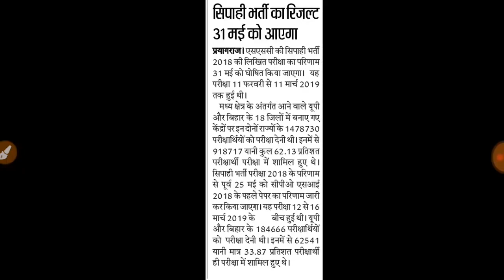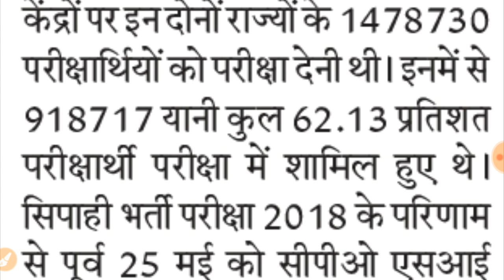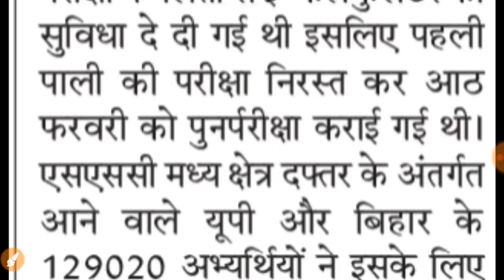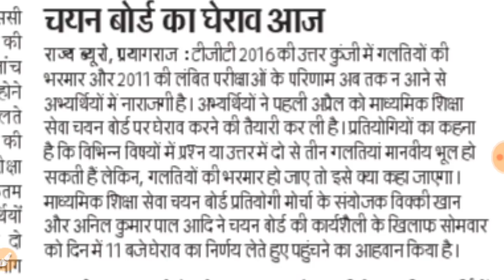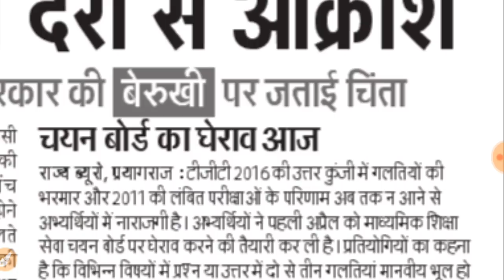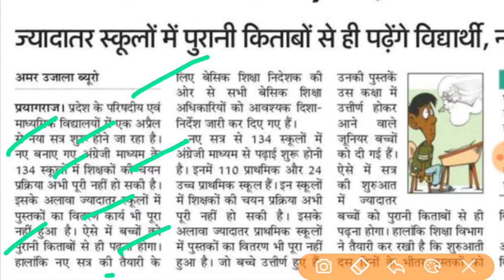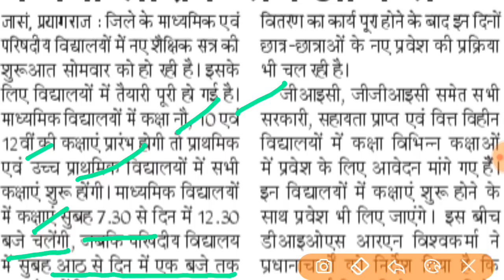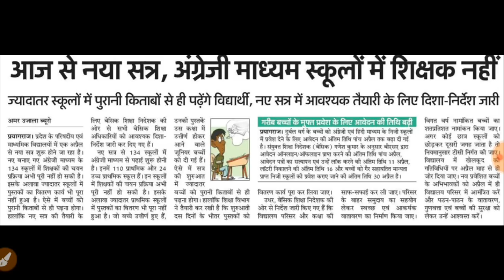Daily employment news 01April 2019। चयन बोर्ड पर धरना प्रदर्शन आज,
Hey Friends,

Tgt 2016 answer key
Tgt 2011 result update,
Ssc constable result
Ssc stenographer 2018 result
Primary school news